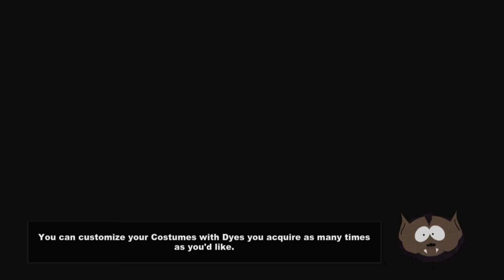South Park: SOT Gameplay Walkthrough W/ Devilin Part 4 - Police Station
After moving to a small little mountain town, you are set forth on a journey of a lifetime with the South Park crew!

*NOT FOR THE LIGHT HEARTED OR SMALL CHILDREN*

I do not own the South Park characters in any way, shape or form.